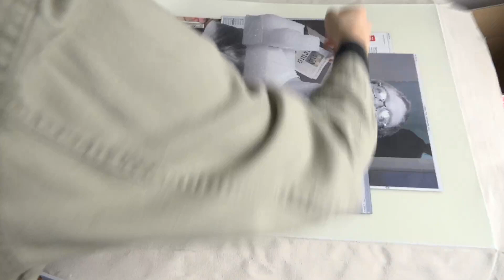Live Study Hour 706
Packing Canvas for travel